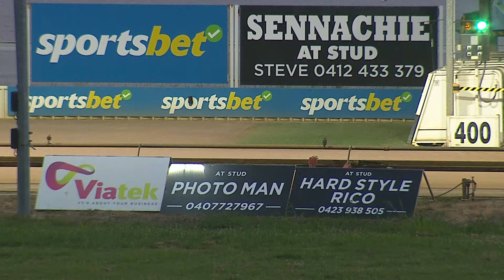WGL TUE 30 JAN 24 R6